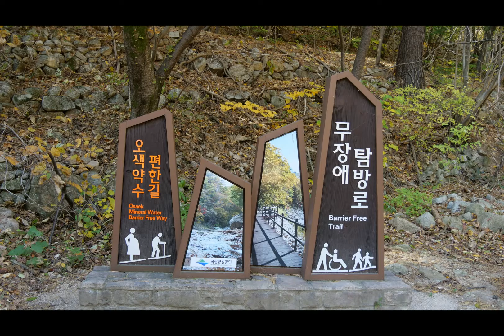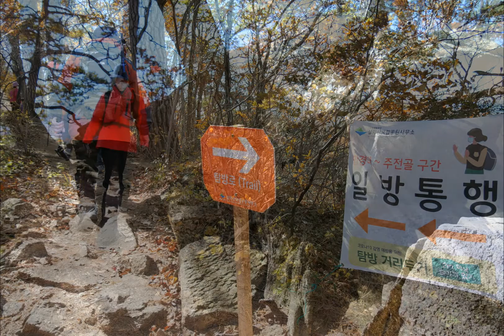그리운 설악산주전골~만경대